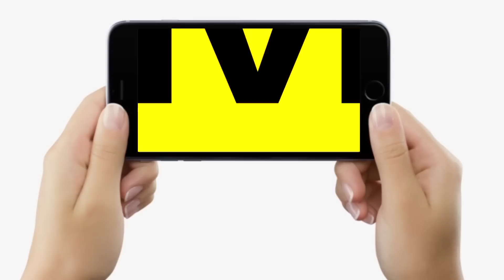Nitish Kumar ने खोला राज, अब क्यों वे खुश रहते हैं, हंसते भी हैं, हम तो उन्हें, लेकिन आप बस ये कीजिए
Nitish Kumar ने खोला राज, अब क्यों वे खुश रहते हैं, हंसते भी हैं, हम तो उन्हें, लेकिन आप बस ये कर दीजिए ?